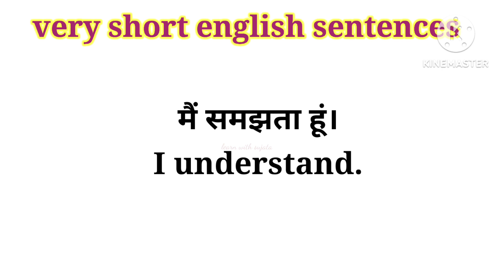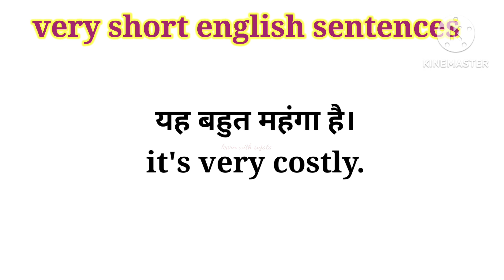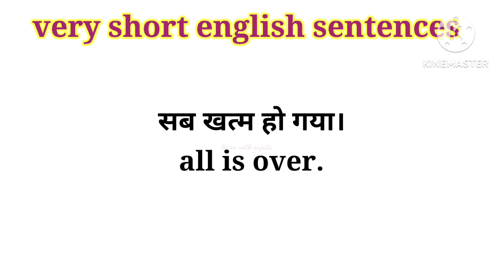बच्चों से अंग्रेजी में कैसे बात करें || How to Speak English with Kids || Daily Use English..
बच्चों से अंग्रेजी में कैसे बात करें